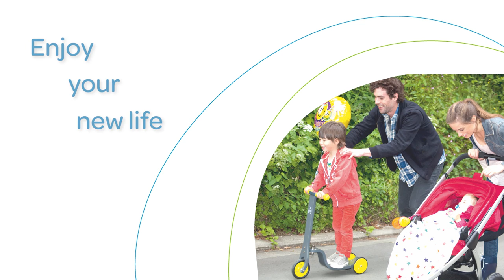Maxi-Cosi | Easia - Gebrauchsanweisung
Maxi-Cosi | Gebrauchsanweisung